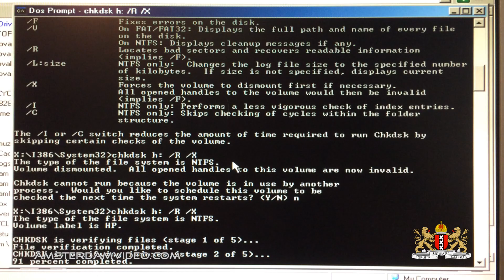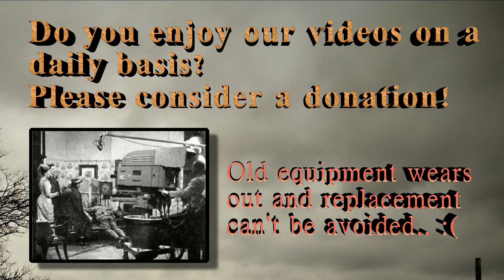Prinsjesdag Rant & Workday Galore (9.16.14 - Day 1538)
Let's talk about Prinsjesdag and then some..

AmsterdamVideo.com
Postbus 67047
1060 JA Amsterdam
The Netherlands

Just for the record:

DailyVLOG Carnager 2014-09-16 Day1538 VLOG Daily Video Log Blog ビデオブログ 2014年9月16日 amsterdam videolog videoblog netherlands holland Nederland アムステルダム オランダ travel shaytards ctfxc "video blog" "Video Blogging" AmsterdamVideo NLvid NLvideo prinsjesdag work